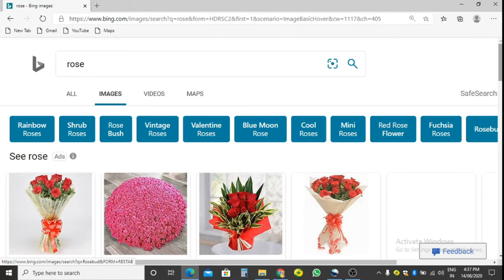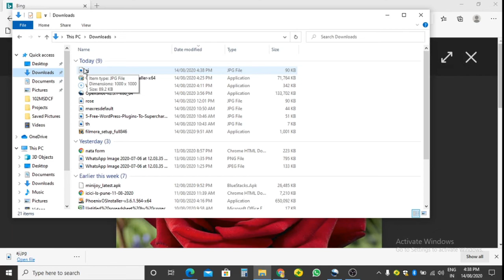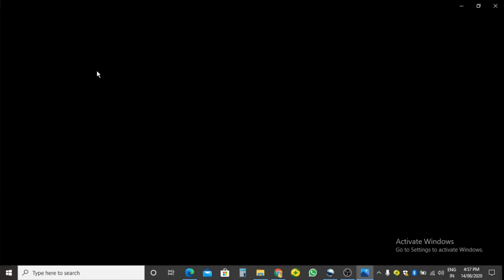गूगल से फोटो डाउनलोड कैसे करें//// internate se kisi bhi photo/images downlod kare aasan tarike se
hiiiiii friends mai aapko kisibhi google images ko downlod karana sikhaunnga kisibhi stape ko skeep mat karana video aakhritak dekha na
# वीडियो पूरा जरूर देखें #
# video title # गूगल से फोटो डाउनलोड कैसे करें

# video description # Google,se,photo,download, kaise,kare,गूगल, से,फोटो,डाउनलोड,कैसे,करें,
गूगल से फोटो डाउनलोड कैसे करें
# About channel # गूगल से फोटो डाउनलोड कैसे करें
★ नमस्कार दोस्तो मेरे चैनल (ajinkya new world ) में आपका स्वागत है
★ दोस्तो में पूरी कोशिश ओर मेहनत से ये वीडियो आप तक पहुँचाता हुँ
★ मेरे चैनल की और अधिक वीडियो को देखनें के लिए लिंक पर क्लिक करें
★ दोस्तो जो वीडियो आपको मेरे चेनल पर मिलेंगी वो आपको किसी दूसरें चैनल पर नहीं मिलेंगी,
★ अगर आपको वीडियो में कोई कमीं लगी तो कमेंट में जरूर लिखें,
★ जिस टोपिक पर आपको वीडियो चाहिये उसका टोपिक हमें कमेंट करें